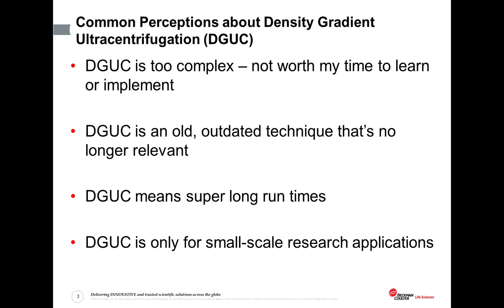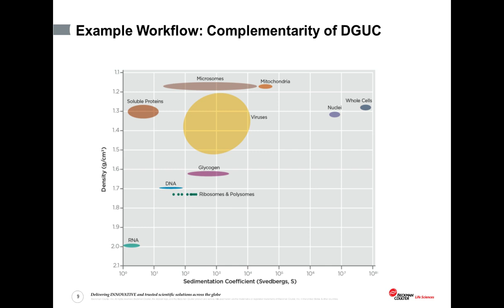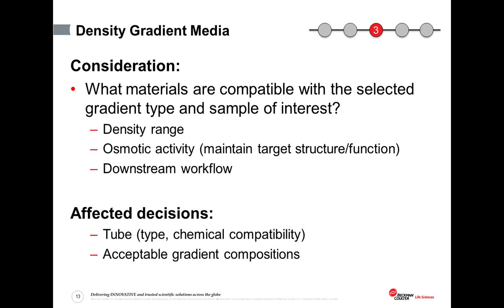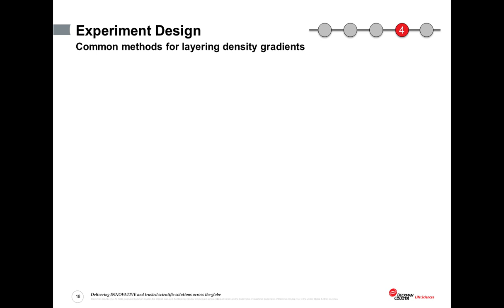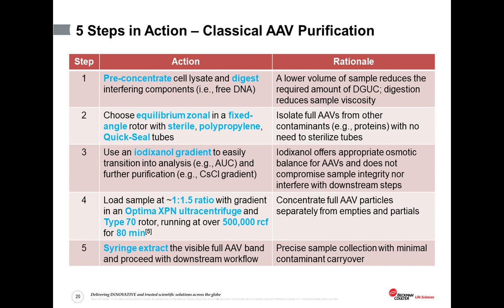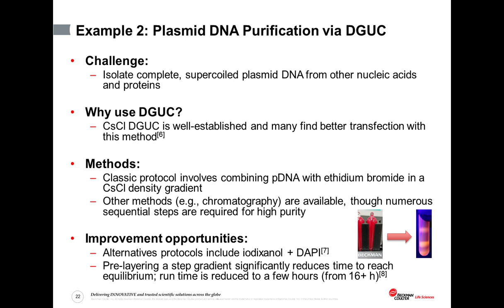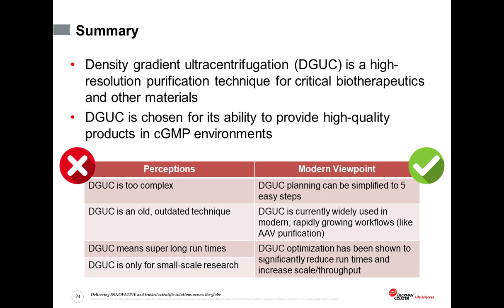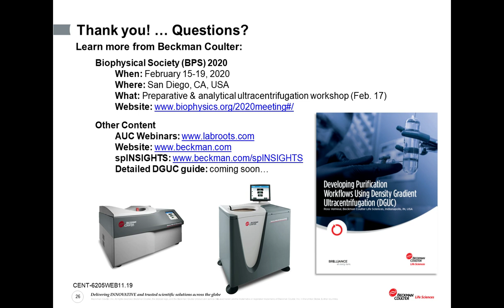Overcoming the Hurdles of Density Gradient Ultracentrifugation for Optimized Gene Therapy...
Presented By:
Ross VerHeul - Senior Applications Scientist - Beckman Coulter

Speaker Biography:
Ross VerHeul holds a bachelor's degree in biology from Cleveland State University and conducted doctoral work in synthetic organic chemistry and chemical biology at Purdue University. His primary expertise has focused around the design and production of novel materials as inputs for precisely-controlled assembly of therapeutic nanoparticles for gene therapy. Along the way, Ross also developed significant wide-ranging expertise in microfluidic applications paired with the production, purification, and characterization of a multitude of biomaterials for in vitro and in vivo use. Such materials include synthetic and natural proteins, polymers, nanoparticles, and viral & non-viral vectors for gene therapy. Ross joined Beckman Coulter Life Sciences in January 2018 and is based in Indianapolis, Indiana where he leads application development for centrifugation.

Webinar:
Overcoming the Hurdles of Density Gradient Ultracentrifugation for Optimized Gene Therapy Purification Workflows

Webinar Abstract:
Centrifugation has long served as a critical separation tool in countless research and production facilities spanning a wide range of disciplines. Modern centrifuges reach incredibly high speeds (with centrifugal acceleration sometimes exceeding 1,000,000 x g) to aid the high-resolution separation of particles, typically in the micro- or nanometer range, by size and/or density. Today’s gene therapy products, such as viral vectors, require high-quality purification to ensure the consistent production of safe, efficacious therapeutics of the highest quality to further advance this rapidly growing field and deliver solutions to patients in need.
Density gradient ultracentrifugation (DGUC) is a centrifuge-based technique for providing superior purification of viral vectors (e.g., isolating full AAV particles from partial and empty capsids), along with other materials (such as plasmid DNA) in gene therapy production workflows. Though a well-established and mature method, DGUC is sometimes viewed as dated, challenging to design and conduct, or only suited for small-scale research applications. In this webinar, we’ll address these perceptions and discuss the premise of DGUC as a high-resolution purification technique for AAVs and plasmid DNA. We’ll also provide guidance on how to get started with DGUC and optimize this technique for gene therapy workflows.

 Learning Objectives:
-Learn about the various types of density gradients techniques, how they are used, and how to get started.
-Learn how to design and optimize a density gradient ultracentrifugation workflow, with AAV and plasmid DNA purification as examples.
-Learn how an optimized DGUC procedure can significantly increase throughput (by up to 7.5-fold) and become suitable for larger-scale workflows.

Earn PACE Credits:
1. Make sure you’re a registered member of LabRoots
2. Watch the webinar on YouTube or on the LabRoots